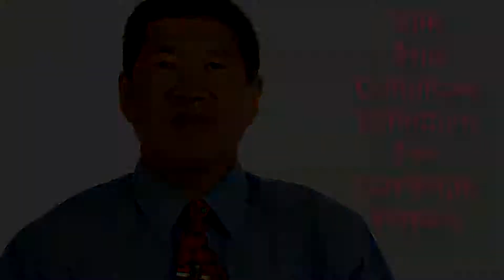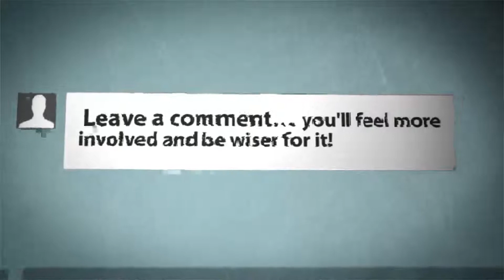What's a silkworm and celery have to do with osteoarthritis treatment using stem cells?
In order to regenerate cartilage for osteoarthritis treatment, one needs both stem cells as well as a good matrix. Caroline Clancy writing for the University of Bristol reported that stem cells offer a promising way forward but a key challenge has been to design a 'smart material' that is biologically effective for cartilage tissue regeneration. Now researchers have identified a blend of naturally occurring fibres such as cellulose and silk that makes progress towards affordable and effective cell-based therapy for cartilage repair a step closer.
The study, published in Biomacromolecules and undertaken by University of Bristol researchers, explored the feasibility of using natural fibres such as silk and cellulose as stem cell scaffolds -- the matrix to which stem cells can cling to as they grow.
Both cellulose and silk are commonly used in textiles but the researchers demonstrated an unexpected use for the two natural polymers when mixed with stem cells. The team treated blends of silk and cellulose for use as a tiny scaffold that allows adult connective tissue stem cells to form into preliminary form of chondrocytes — the cells that make healthy tissue cartilage — and secrete extracellular matrix similar to natural cartilage.